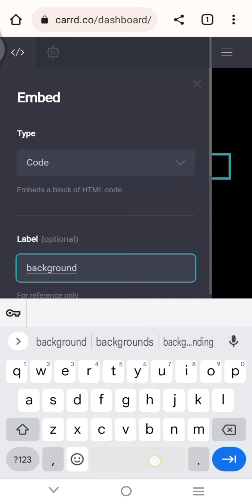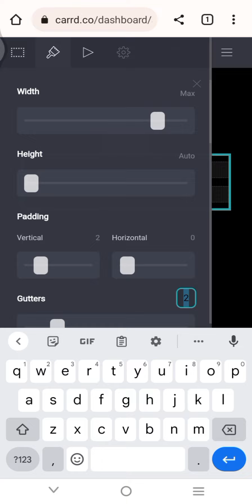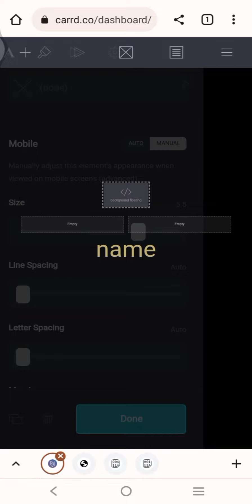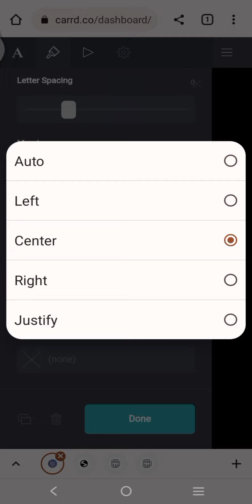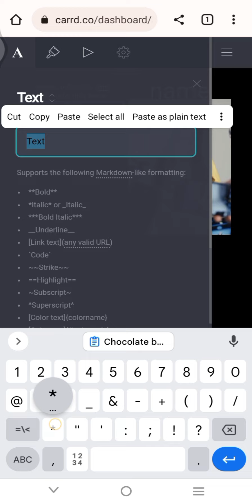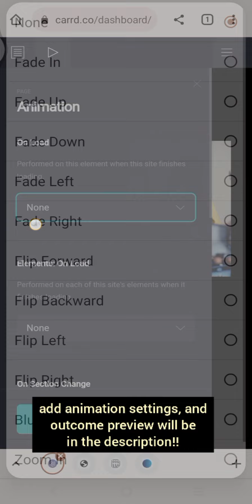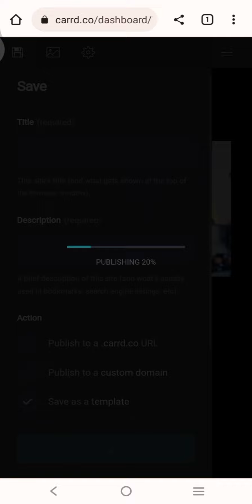#5 one page pro carrd tutorial | pro standard | credits: directedfincher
⚠️ Before watching, make sure the video is in the highest quality. You can slow down the playback speed in the gear settings if it is too fast for you.

This carrd tutorial NEED carrd pro standard higher.
Texts, containers, images size may appear different so please adjust them!
All information in this video is not real and used for tutorial purposes.

1️⃣ Credits
inspired by : directedfincher
+ outcome video : 06:15

tags: cute inspiration carrd co y2k menu cafe interactive web carrd inspo carrd inspiration carrd simple card theme website carrd ideas carrd co tutorial carrd interactive site carrd kpop carrd cafe tutorial carrd non pro no pro card tutorial cybercore gothic kawaii carrd pro standard carrd pro plus